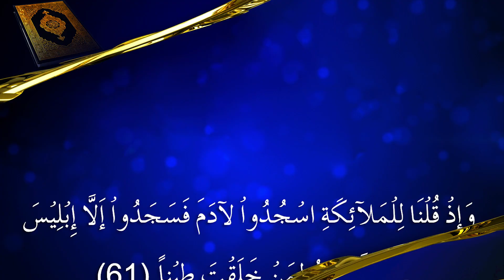32- Surah Bani Israel Ayat 60-61 Translation in Urdu | Quran House Society | Prof Dr Khawar Butt